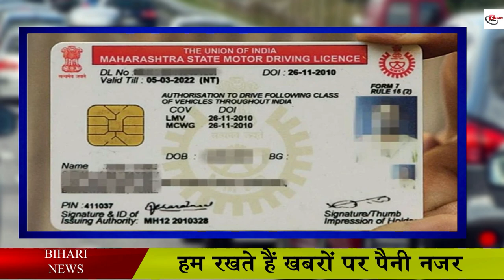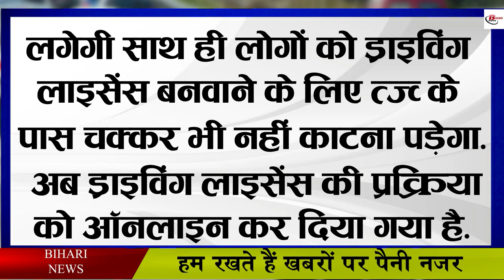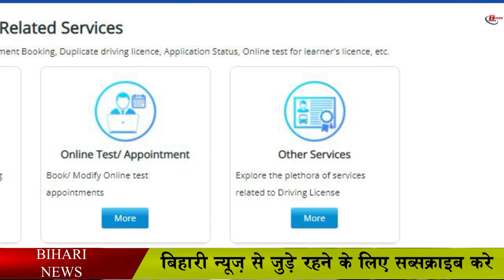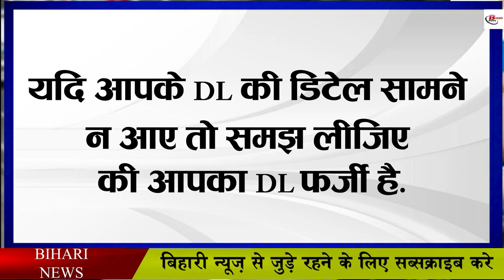कही आपका DL फर्जी तो नहीं, जानिए कैसे करें चेक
You must have a driving license among the documents required to drive a vehicle. If you do not have these documents then you may have to pay a fine while driving. According to the new rule, if you are caught driving without a driving license, then you may have to pay a fine of 5 thousand rupees. Also you can be jailed for 3 months. Exactly a similar rule, if you drive any vehicle with a fake diving license, then during this time also you are subject to similar punishment. In such a situation, if you feel that your driving license is not correct, then you can easily check it by visiting the Government of India website.